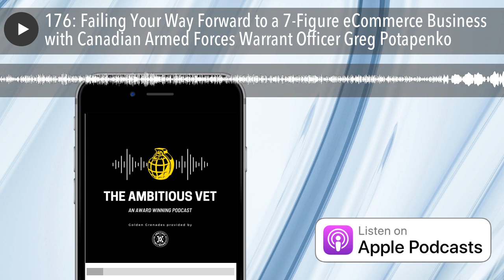176: Failing Your Way Forward to a 7-Figure eCommerce Business with Canadian Armed Forces Warrant O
In this episode, you will learn mistakes made by an online and E-commerce expert who has been in the industry for over 20+ years while balancing being a Canadian Armed Forces Warrant Officer.  7:00MM: What he did in the early days (90s) to improve his craft of online marketing. 9:00MM: Answering the MILLION DOLLAR question when you fail? 13:00MM: How he connected his passion for finance with online marketing and e-commerce. 16:00MM: Four key weapons to add to your arsenal in building a 7-figure agency and how to look at the process. 27:00MM: What Greg learned from building the agency. 36:00MM: How he accidentally built a 7 figure e-comm store through Shopify. 42:00MM: What to do when you lose motivation. Join Greg's FREE group of vetpreneurs looking to build, grow, and scale E-commerce businesses Show Sponsor:  Want to dive deeper into the trenches with other like-minded veterans looking to improve in the trenches of life every day? Click here to check out our FREE Facebook group: LinkedIn Group Resources discussed: Timothy Ferriss: Four Hour Workweek book